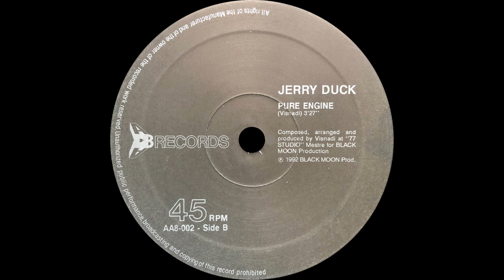Jerry Duck – Pure Engine.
Jerry Duck – Duck And Dance / Pure Engine
Label : AA8 Records – AA8 002
Format : Vinyle, 12"
Pays : Italy
Sortie : 1992
Genre : Electronic
Style : Techno